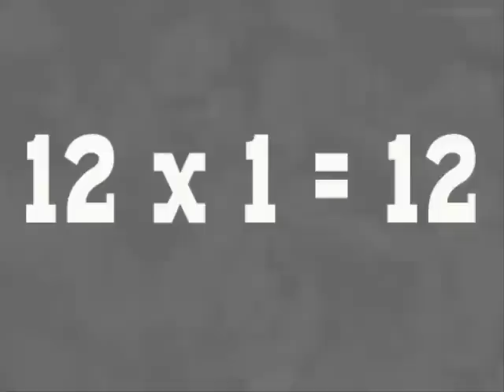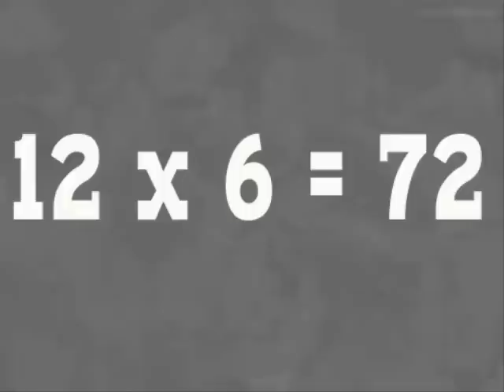Cool Math 4 Kids - Multiplying By 12 Lil Jon Style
REGISTER NOW! and Get 5 SONGS FREE! (Songbook and Lyrics Included)

cool math 4 kids
cool math